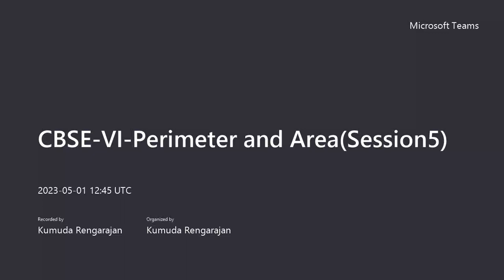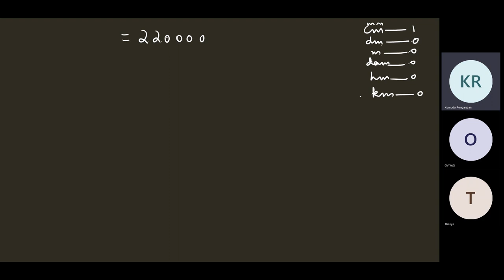CBSE-VI-Perimeter and Area-Session-5(01/05/2023)